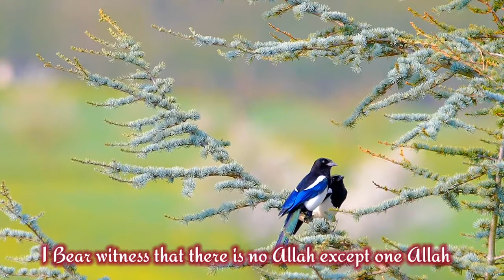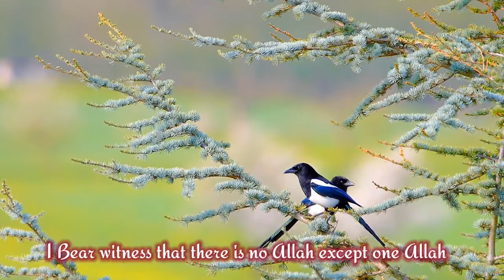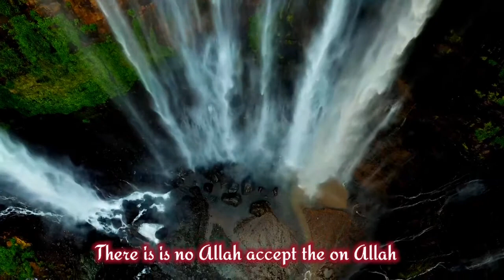amazing azan by qari abdul basit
this is an amazing azan by qari abdul basit with heart melting voice mash allah may allah blessed him.

attribution creative commons reuse allowed.